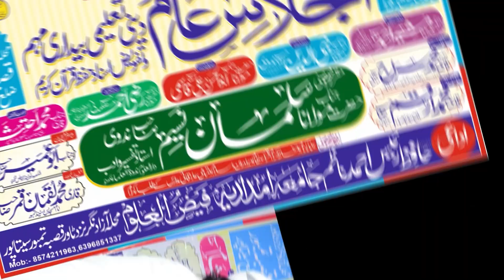खूबसूरत आवाज़ में नात Faizan Sallamahu Ijlas-e-Aam Jamia Imdadia Faiz-ul-Uloom Tambor 2024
Mobile No.

Head Office.